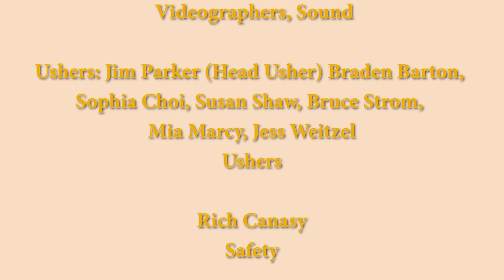2022 10 02 09 14 18 Movie